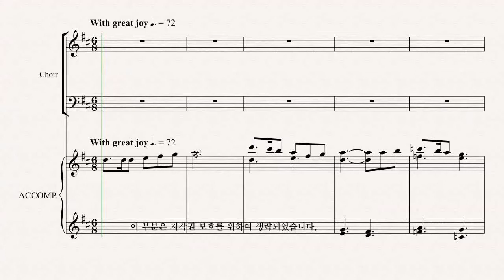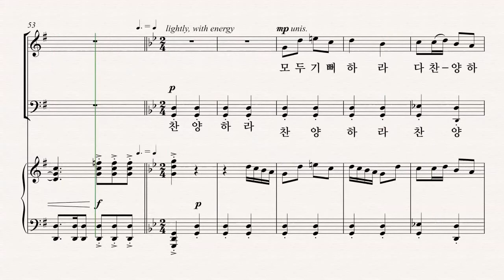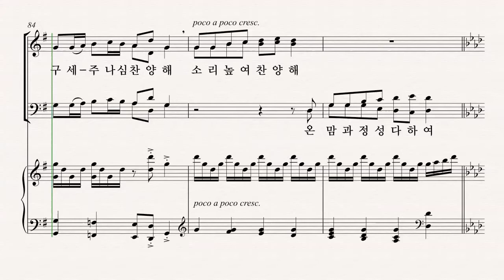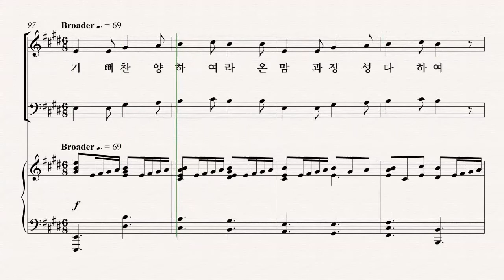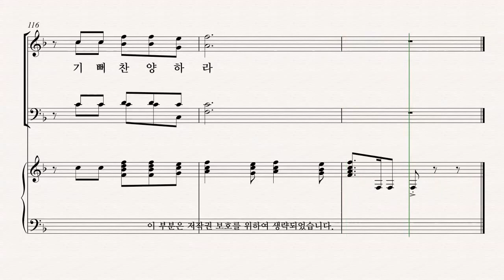[성탄절 칸타타] Joseph M. Martin '찬양의 계절' 01.찬양의 계절 BASS 파트 듣기